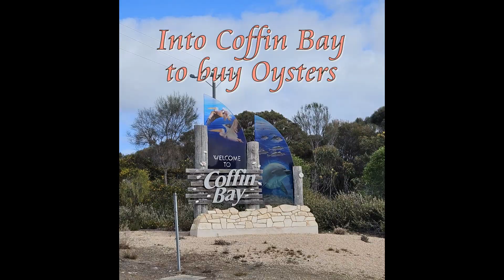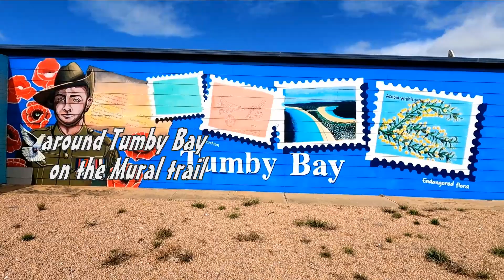eyre3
Down time in Port Lincoln, living on the road is not always holiday mode and you need a break